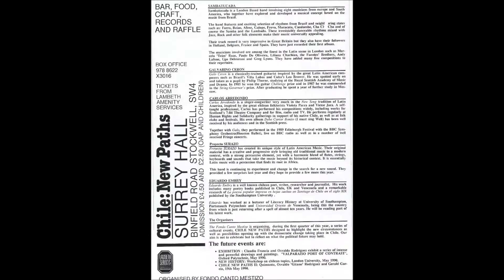Surazo Inti Chango Side A La emboscada, London 1987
Surazo the other side of exile, formed in 1985  by two chileas and a black uruguayan. The revolunarized the london Latin American and  chilean exile comunity. Then new musicians widen the musical performed and they renamed as Proyecto Surazo also they formed Fondo Canto Mestizo in London.